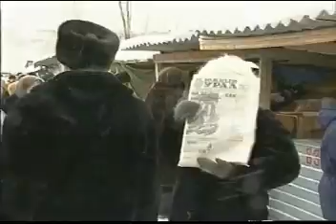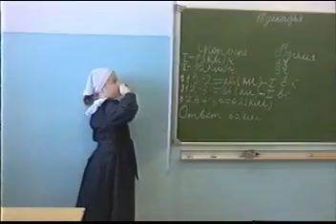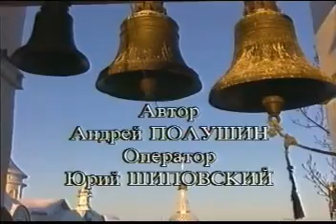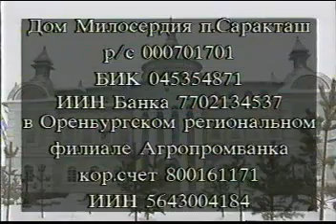Видеофильм ПРОБУЖДЕНИЕ 1995 год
Фильм про Свято-Троицкую обитель милосердия и семью протоиерея Николая и матушки Галины Стремских